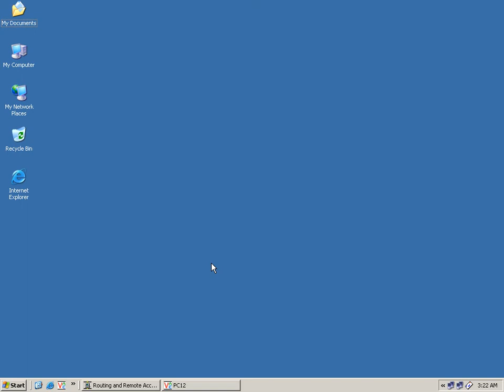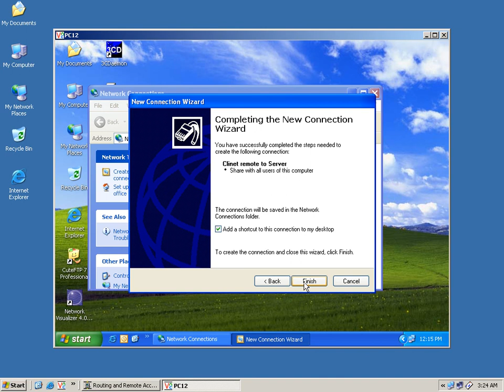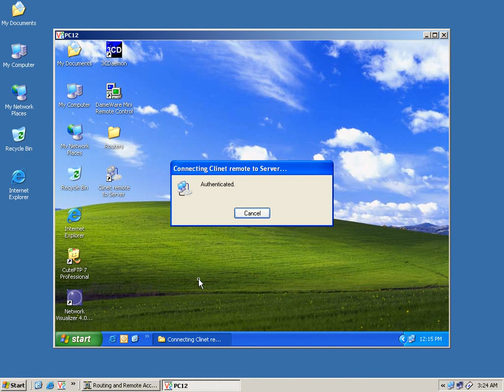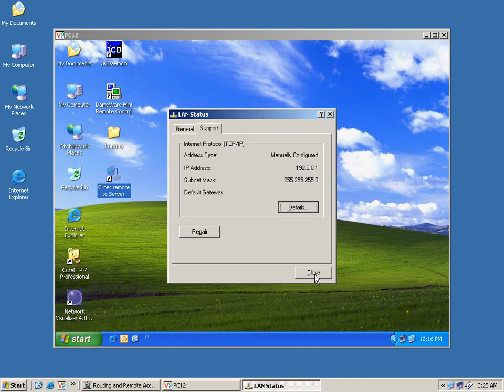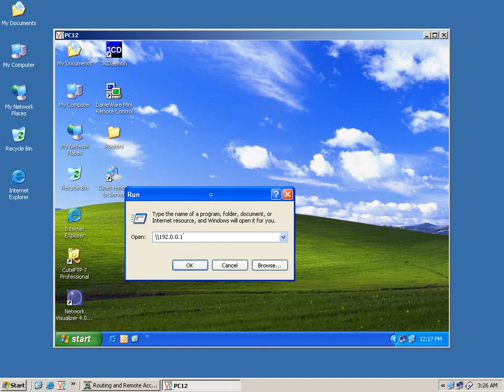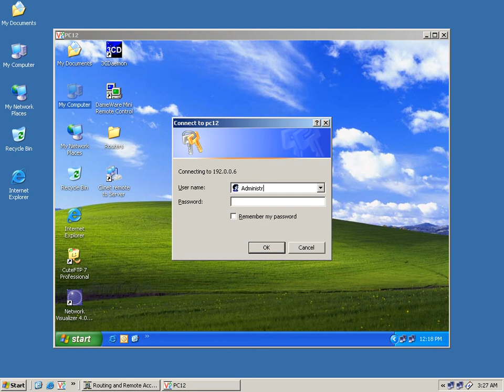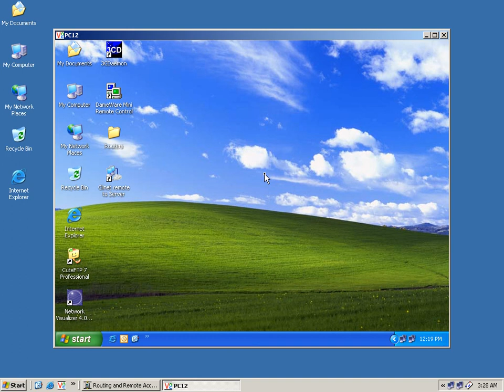User remote to server with VPN